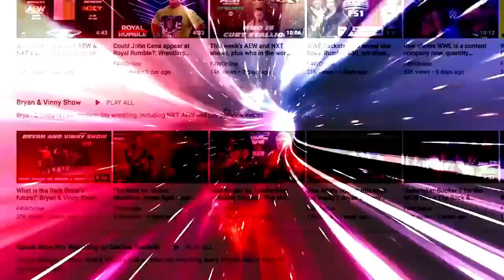What should we expect from a NJPW/AEW joint show?: Wrestling Observer Live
Bryan and Mike discuss the announcement of a AEW/NJPW joint show set for Chicago in June and what it could entail. [April 21, 2022]